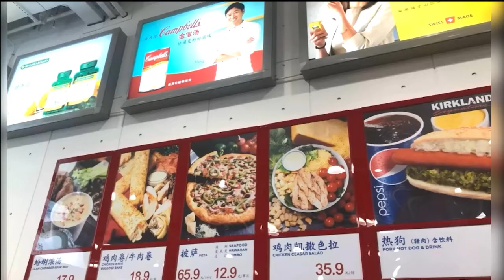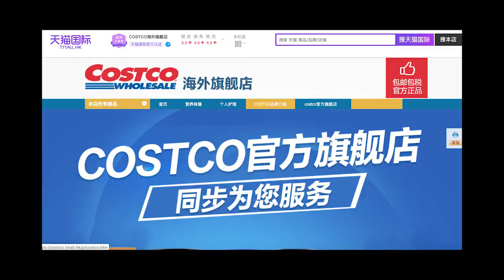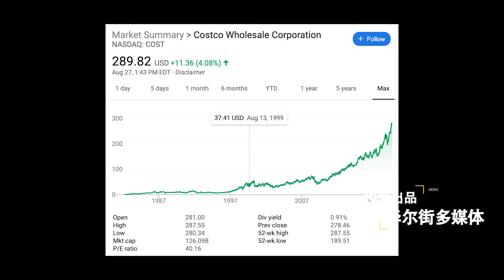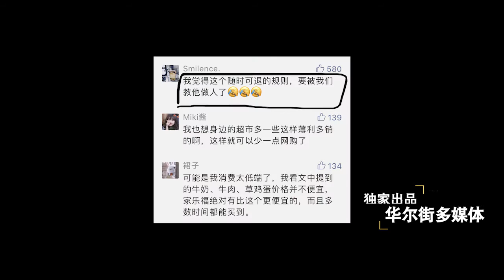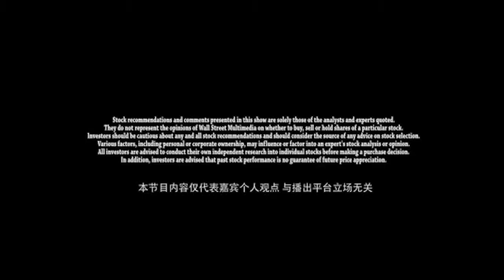【4分钟看懂刚刚亮相上海的Costco】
8月27日本周二，Costco 在上海开了中国大陆的第一家门店。开业第一天，超市内密集的人流量导致许多商品一抢而空，超市也因为人数的不可控，在开业的5小时候被迫暂停营业。Costco火爆的原因到底什么？它的成功有什么秘诀？在资本市场上Costco的表现如何？4分钟的视频带你看懂Costco！